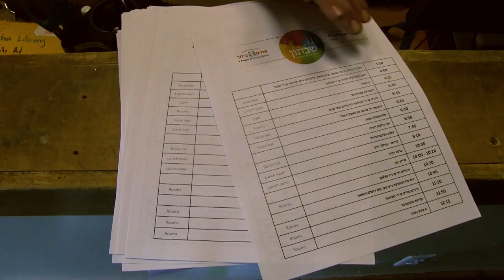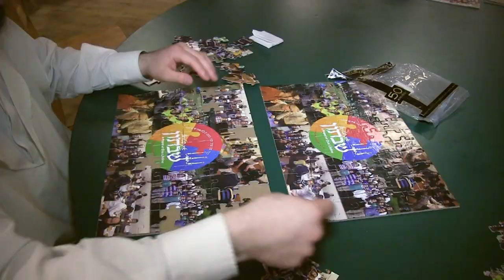Achim B'yachad: I-Shine Shabbaton 2017 | Camp Simcha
175 children, members of the elite I-Shine program from Williamsburg, Boro Park, Monsey, Skvere, and Monroe divisions, enjoyed a beautiful shabbaton at Camp Simcha.

The weekend began with SnowTubing at Mountain Creek, and then the boys were off to camp. This was a wonderful Shabbos of achdus and camaraderie, where all the children had tons of fun through a full program by the i-Shine Head counselor and coordinators . They played, and ate delicious Shabbos meals. More importantly, the children got to express their emotions within the safety of many others experiencing similar challenges to their own.

A special shout out to Meyer and Rivky Fischl, for helping make this shabbaton happen. Thank you to the scores of Achim B'Yachad volunteers, I-Shine Head counselor - Volvie Zeig, I-Shine coordinators - Effy Oberlander, Yanky Hirsch and Zevy Weber, who made this shabbaton the best ever! Food makes the mood. Thanks to Lazer Friedman for the delicious meals. Special thanks to Camp Director, Nachman Maimon for the great accommodations throughout the weekend and all year round .

Filmed By: Nachman Taub
Edited By: Lazer Fried and Nachman Taub